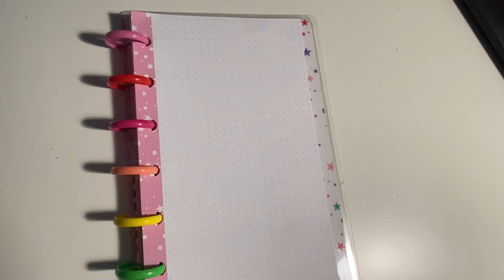Flu Season & Emergency Prep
Let's be IG buddies: @Konfidentplans